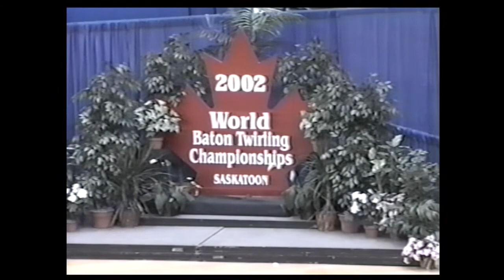Mondial 2002 - Junior Pair - 4 - Italy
2002 World championship
Saskatoon (Canada)
Category : Junior Pair
4 : Italy